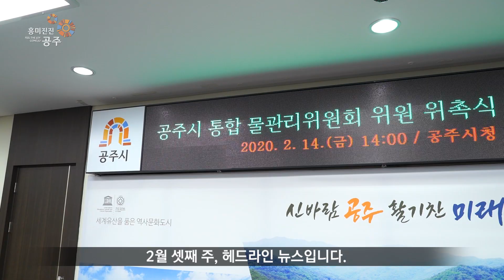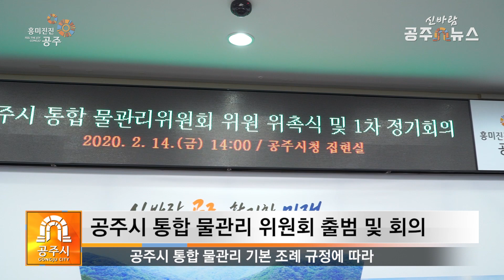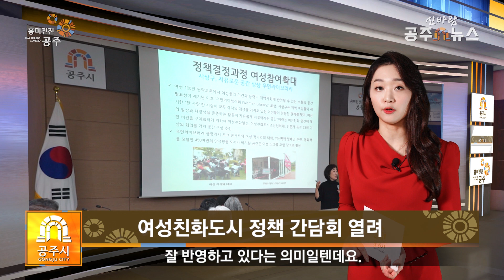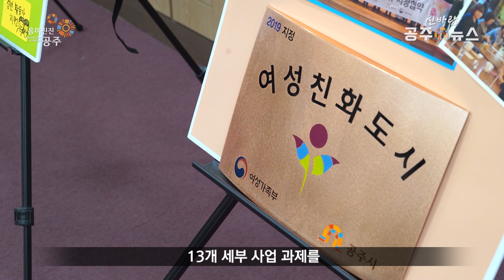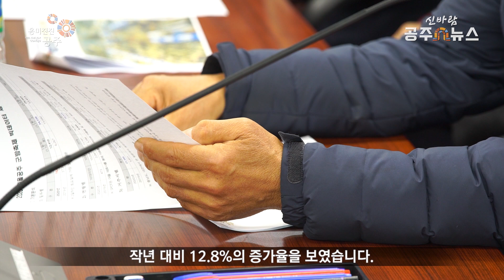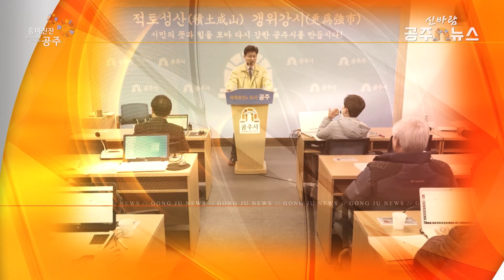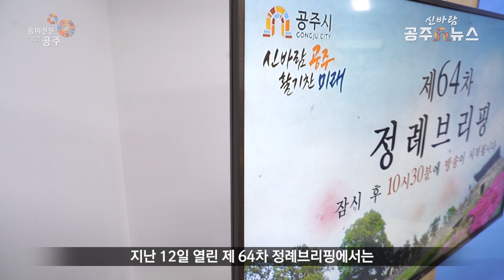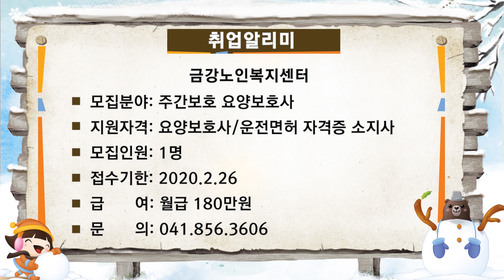(공주시)신바람 공주뉴스 제270호(통합물관리위원회 출범, 여성친화도시, 겨울공주군밤축제 평가 보고회, 공주문화재단, 계룡회, 정례브리핑)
2월 셋째 주, 헤드라인 뉴스입니다.
(1) 공주시 통합 물관리 위원회가 공식 출범했습니다. 제정된 물관리 기본 조례에 따라 본격적인 통합 물관리 사업 구축에 나설 전망입니다.
(2) 공주시가 여성친화도시 정책 간담회를 개최했습니다. 주요 내용과 세부과제 살펴봅니다.
(3) 지난달에 성황리에 마무리 된 '2020 겨울공주 군밤축제'에 대한 최종평가 및 성과 보고회가 지난 13일에 열렸습니다.
(4) 공주시의 숙원사업이었던 공주문화재단 설립이 가속화 될 전망입니다.
(5) 공주시 계룡회가 2월을 맞아 정례회의를 가졌습니다. 이번 회의를 통해 2020년에 새롭게 바뀌는 공주시 제도 살펴봅니다.
(6) 제 64회 정례브리핑이 열렸습니다. ‘신종 코로나바이러스감염증 대응 현황 및 추진’을 주요골자로 한 시정 브리핑, 잠시 후 전해드립니다.

시민 여러분, 안녕하십니까.
2월 3째 주 신바람 공주 뉴스입니다.

해가 바뀐 지 엊그제 같은데 벌써 2월의 마지막이 다가오고 있습니다.
‘세월이 참 빠르다’고 느끼는데 이럴수록 신바람 공주뉴스, 유용한 소식들로 시민 여러분의 삶을 채우겠습니다. 뉴스 시작합니다.

(#1. 공주시 통합 물관리 위원회 출범 및 회의)
(ST) 지난 2019년 공주시는 지방자치단체 최초로 통합 물관리 비전 수립에 나선 바 있습니다.
올해, 관련 조례가 발효됨에 따라 공주시는 통합 물관리 위원회를 출범했습니다.
(NA) 통합 물관리 위원회는 공주시 통합 물관리 기본 조례 규정에 따라 수자원과 물 생태계를 건강하고 안정적으로 확보하고 풍수해 등을 효율적으로 대처함을 목표로 두고 있습니다.
지난 14일 시청 집현실에서 공주시는 민간 전문가를 포함, 공주시 통합 물관리 위원회 위원 20명을 위촉하고 제 1차 정기회의를 열어 물 관리 세부실천 계획 및 방향을 논의했습니다.
공주시 통합 물관리 기본 계획 수립 방향 추진 경위를 보고하고 위촉된 위원들에게 자문을 구하는 시간을 시작으로 공주시 통합물관리 기본 계획 수립 타당성 검토 및 종합 검토 의견을 공유하며 회의를 마쳤습니다.
한편, 위원회는 본격 출범 전 읍면동 설명회와 계층별 심층 인터뷰 등으로
시민 의견을 수렴한 바 있으며, 공주시는 이를 물 관리 실천에 적극 반영 할 방침입니다.

(#2. 여성친화도시 정책 간담회)
(ST) 여성친화도시로 지정됐다는 건, 여성의 안전 또는 사회적 기본권을 지역 정책에 잘 반영하고 있다는 의미가 있습니다.
공주시가 여성친화도시로 신규 지정 된 이후 여성친화도시 조성을 위한
세부 사업을 본격화합니다.
(NA) 공주시는 여성친화도시 관련 기관 및 시민 참여단 등 100여명이 참석한 가운데 여성친화도시 정책 간담회를 지난 10일 시청 대백제실에서 가졌습니다.
이번 간담회는 여성친화도시 조성을 위한 5개년 사업 계획 설명과 여성친화도시로 지정된 타 시군의 특화사업 우수사례 공유 등 성공적인 여성친화도시를 위한 추진 방향이 논의 됐습니다.
공주시는 여성가족 복합문화센터를 건립하고 경력단절 여성을 위한 지역 맞춤형 창업 지원 등 여성친화도시 조성 5대 목표 달성을 위한13개 세부 사업 과제를 올해부터 5년에 걸쳐 추진 할 방침입니다.
더불어 여성농업인의 복지증진을 위해 여성 농업인 행복카드 지원 사업을 올해 확대 실시 할 예정입니다.

(#3. 2020 겨울군밤축제 최종평가 보고회)
(ST) 이틀 간 인터넷 포털사이트 검색어 1위를 차지할정도로 화제가 됐던 2020 겨울공주 군밤축제. 많은 관광객으로 인산인해를 이루어 각종 언론과 지역 관계자들로부터 성공적인 축제로 평가받았습니다.
공주시 군밤축제 최종평가보고회를 통해 자세히 확인해보겠습니다.
(NA) 공주시는 지역주민, 밤농가, 축제전문가 등이 참석한 가운데 2020 공주 군밤축제 최종 평가보고회를 열고 성과를 공유하는 시간을 가졌습니다.
보고회에 따르면 공주 군밤축제를 방문한 총관람객수는 73900여 명으로 작년 대비 12.8%의 증가율을 보였습니다.
군밤축제는 대형화로체험, 군밤놀이터, VR체험 등 자체 우수 특산품인 알밤을 활용한 다양한 볼거리 즐길 거리를 통해 시민들에게 만족감과 행복을 선사함과 동시에 알밤 직거래장터와 알밤 한우판매로 지역경제 활성화에도 기여했습니다.
공주시는 “이번 군밤 축제를 통해 공주시의 대표 특산물인 ‘알밤’을 널리 홍보하는 계기가 되어 기쁘다”며 “새로운 행사 진행 방안 등을 활용해 2021년에도 성공적인 축제를 이어나가겠다”고 밝혔습니다.

(#4. 2020 공주문화재단 설립 추진 위원회 회의)
(ST) 공주시 문화재단이 설립되면 공주시의 각종 문화 관련 정책을 수행하고 공주시의 발전을 이끌 중요한 구심점이 될 수 있습니다.
때문에 공주시 문화재단 출범 준비에 많은 관심이 모아지고 있습니다.
(NA) 문화예술계 관련자들의 다양한 의견을 수렴하고 문화 재단의 올바른 방향을 설정하기 위해 공주시가 지난 11일 공주문화재단 설립위원회 위촉식을 개최했습니다.
김정섭 시장의 인사말씀을 시작으로 위촉식 수여, 재단 추진상황 보고 및 의견 나눔으로 마무리 됐습니다.
김정섭 공주시장은 “공주시에는 많은 예술 단체가 활동하고 다양한 문화행사도 개최되고 있지만, 문화예술인들이 더 활발히 도약할 수 있는 체계적인 지원과 조성이 부족한 상태”라며 이번 문화재단 출범을 통해 문화예술인들의 자립과 문화예술정책의 비전을 확고히 할 수 있는 계기가 되기를 바란다”고 말했습니다.

(#5. 2월 계룡회 정례회의)
(ST) 각 기관과 단체간의 화합은 원활한 시정 업무에 큰 도움이 되죠. 공주시 대표 소통 단체모임, 계룡회가 2월 정례회의를 개최했습니다.
(NA) 지난 12일 열린 정례회의에서는 우선 신종코로나바이러스 감염증 확산 방지 대책 및 조치사항을 소개했습니다.
이어서 공익직불제 시행 안내, sns실시간 소통민원 창구 운영 안내, 이달의
공주 역사인물 안내 등 시정 홍보 현안 및 2020년을 맞아 새롭게 달라지는 공주시 제도에 관해 논의 했습니다.
앞으로도 계룡회 회원들은 주기적으로 회의를 개최해 친목 뿐 아니라 공주시 발전을 위한 정보 교환 및 협력에 힘쓸 예정입니다.
한편, 충남교통연수원장을 포함 총 6명이 이번 계룡회 신규회원 인사로 등재됐습니다.

(#6. 정례브리핑)
(ST) 마지막으로 정례브리핑 순서 전해드립니다.
(NA) 지난 12일 열린 제 64차 정례브리핑에서는 2020년 달라진 새시책 구상들이 보고됐습니다.
우선 신종 코로나바이러스감염증에 대한 공주시의 대비 현황과 감염병 예방수칙을 발표했습니다.
기조로 나선 김대식 공주보건소장은 “현재 공주시는 신종 코로나바이러스감염증에 대한 접촉자 및 확진자 발생은 없으며 이에 예방관리 대책을 더 강구해 시민 건강 보호체계에 만전을 기하겠다”고 밝혔습니다.

다음은 올해 100주년을 맞는 대한민국 3.1운동에 대한 숨은 독립운동 영웅 찾기사업에 대한 결과와 향후 계획들이 발표됐습니다.
특히 공주시는 올해 독립유공자의 발굴.포상을 확대하고 시민과 함께 하는 기념사업을 늘릴 방침입니다.

녹차는 카페인이 함유된 대표적인 식품이라 알려져 있지만 매우 좋은 성분도
포함하고 있습니다.
바로, 카테킨과 테아닌 성분인데요. 카테킨은 항바이러스 효능이 뛰어나고, 테아닌 성분은 면역세포의 방어력을 높이는 데 도움이 됩니다.
실제로 이 두 성분이 독감 바이러스를 예방할 수 있다고 하버드 연구진이 밝혔는데요. 신종코로나바이러스 확진자가 계속해서 나와 걱정되는 마음을 따듯한 녹차와 함께 진정시켜 보는 건 어떨까요?
오늘 신바람 공주뉴스, 여기까지입니다.
함께해주신 시민 여러분, 고맙습니다.